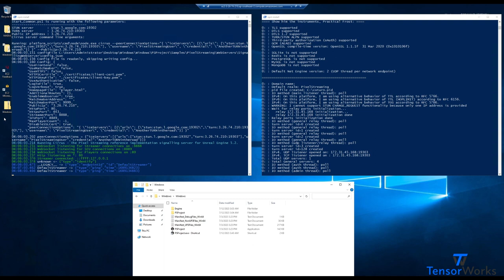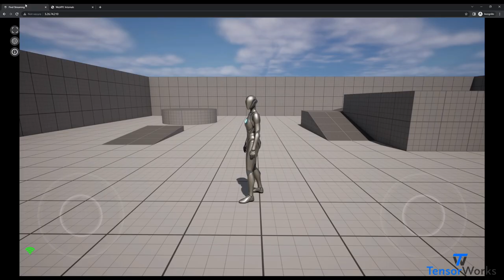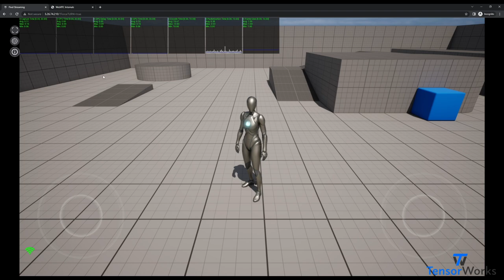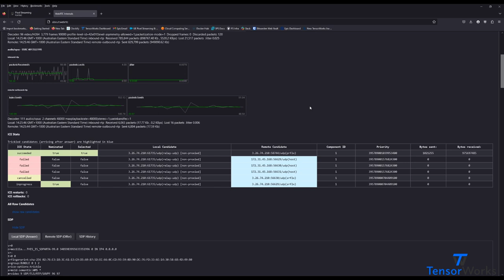Debugging Connection (WebRTC Internals)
To debug your active stream, there are a few helpful pages available in Chrome and Firefox you can use to determine your connection type, as well as stats. Additionally, there are a few Pixel Streaming console commands you can use to view other stream quality stats!

On Chrome, navigate to:
chrome://webrtc-internals/

For Firefox:
about:webrtc

The console commands you can use are:
stat PixelStreaming
stat PixelStreamingGraphs

A good page that goes over most of what we covered in this video can be found here:

00:00: Intro
00:26: Chrome WebRTC internals
01:24: TURN prflx relay connection
02:07: Pixel Streaming stat console commands
02:49: Firefox WebRTC internals
03:28: Outro